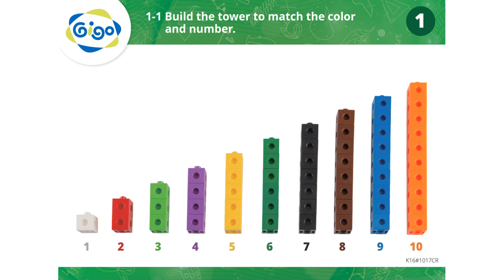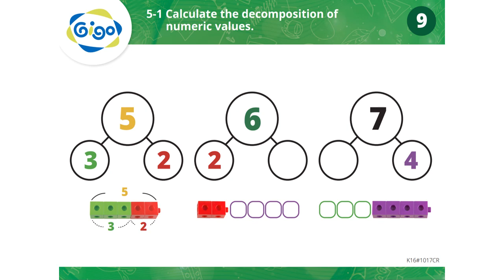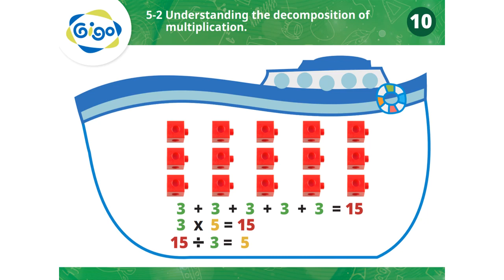Belajar dan Bermain Matematika menggunakan Gigo Connect a Cube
Belajar & Bermain Matematika menggunakan Gigo Connect a Cube

Alat Peraga Edukasi Matematika, Sains, Coding dan Robotik dapat dibeli melalui Official Store Gigo Toys di Tokopedia, Blibli, Lazada, Shopee, Mainakreatif.com, Rumah Edukasi, atau Siplah Rumah Edukasi bila menggunakan Dana BOS.

Siplah Rumah Edukasi: SIPLah Blibli | Belanja Online Keperluan Sekolah No.1 di Indonesia